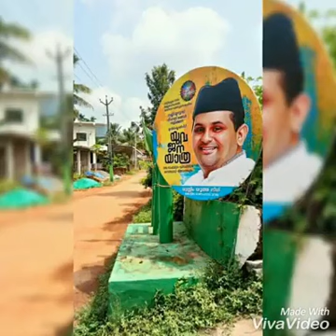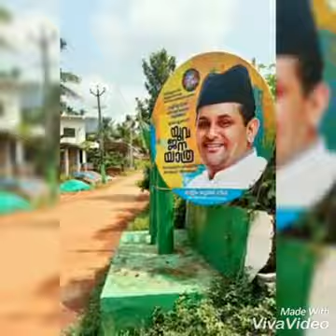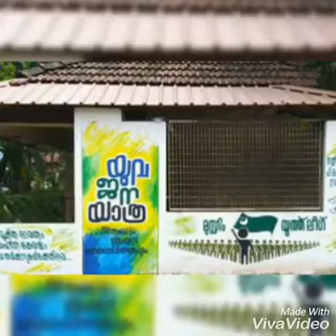Iuml valakkuda new song